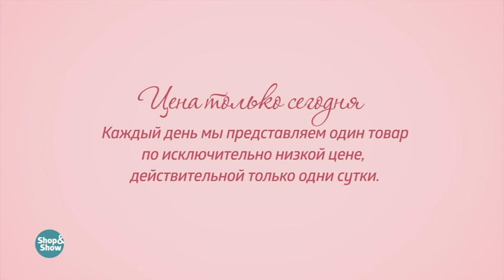Платье «Лукия». «Shop and Show» (мода)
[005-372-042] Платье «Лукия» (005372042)